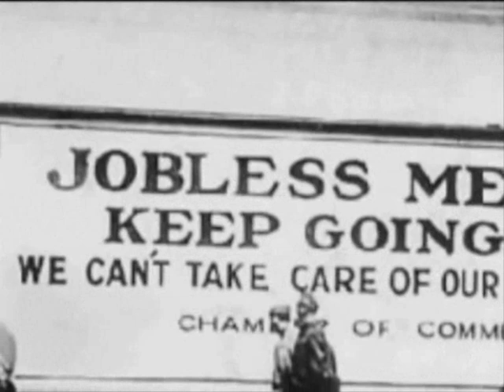Kris Drever - Harvest Gypsies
Kris Drever sings the Boo Hewerdine song, Harvest Gypsies from the album Black Water.